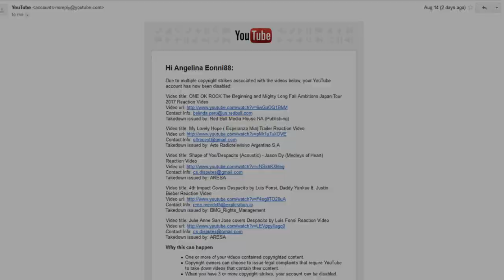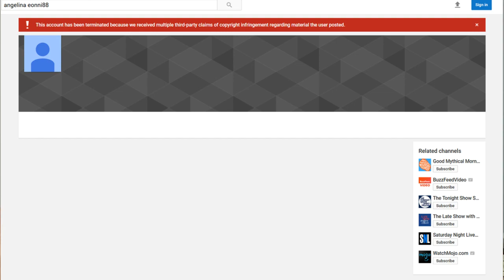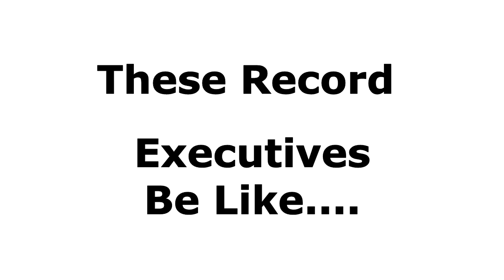What happened to Angelina Eonni88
What happened to Angelina Eonni88? Record Company Content ID Abuse

In the past month our Angelina Eonni88 channel has received strikes by T Series, Redbull, Abs-Cbn, Viva, Reservoir, BMG Rights Management, Arte Radiotelevisivo Argentino s.a.  These are claims that are fraudulent because our videos are under fair use.

YouTube really needs to take a look at their copyright policies because this is pretty ridiculous.